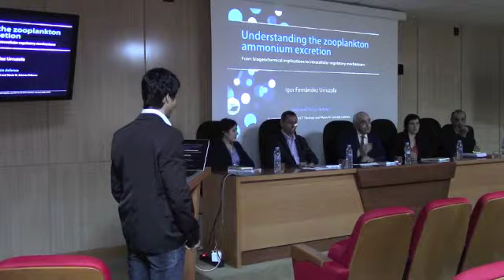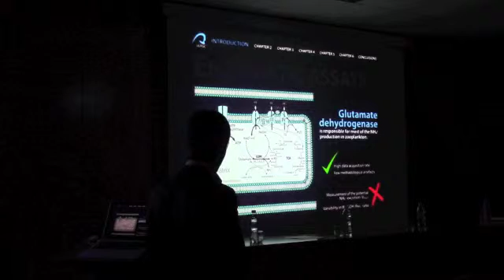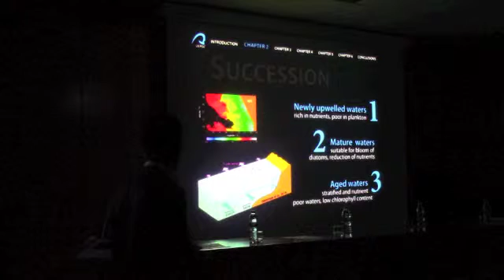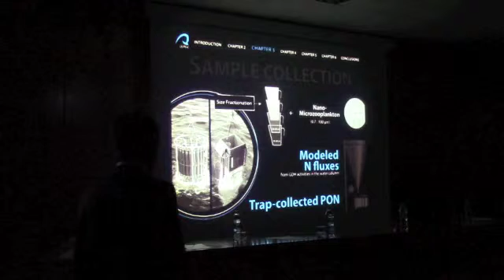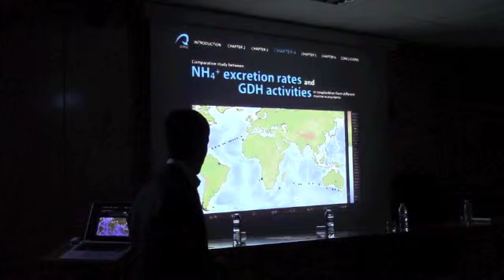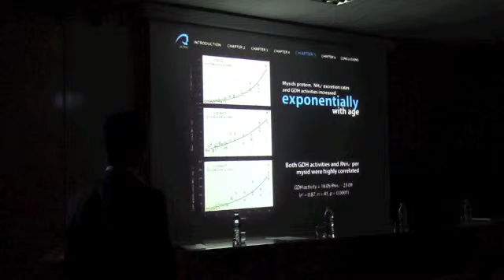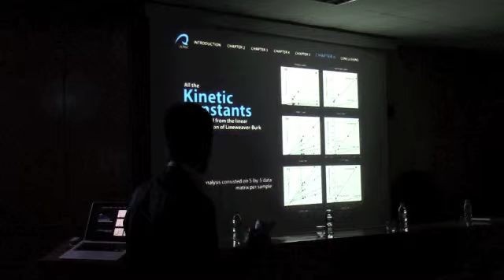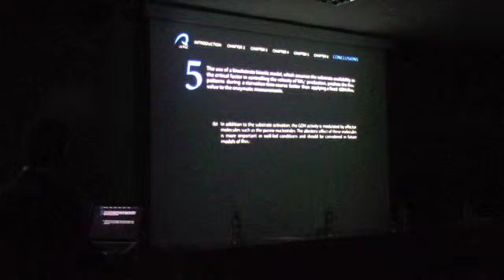Understanding the zooplankton ammonium excretionUnderstanding the zooplankton ammonium excretion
Understanding the zooplankton ammonium excretion : from biogeochemical implications to intracellular regulatory mechanisms = Comprendiendo la excreción de amonio en el zooplancton : desde sus implicaciones biogeoquímicas a los mecanismos de regulación intracelular / Defensa de la tesis doctoral presentada por Igor Fernández Urruzola ; dirigida por Theodore T. Packard y María M. Gómez Cabrera. -- Las Palmas de Gran Canaria : Universidad de Las Palmas de Gran Canaria,2016